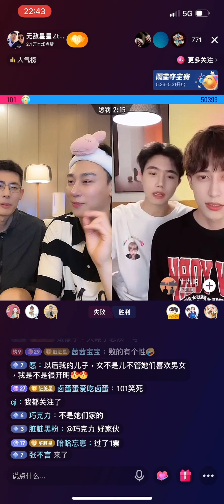「夫夫」星星健身保護自己也保護自己男人星星自導自演成星星嫂子星星因為脏脏弄掉他葡萄落淚XX get💪🏻to protect himself&ZZ XX act as ZZ’s bro & wife